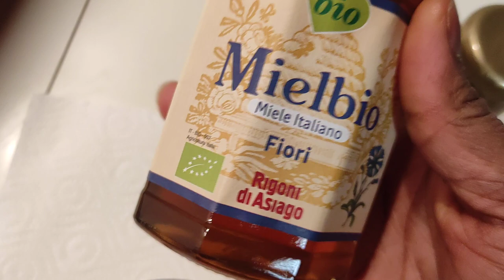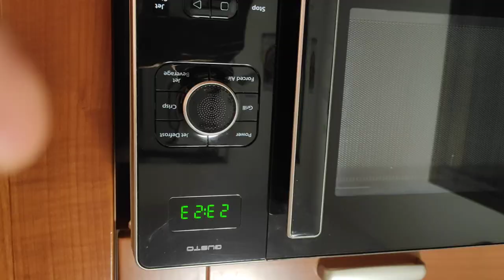Medicine/Natural Remedies That Actually Work/DRY Cough Treatment Home Cough Remedy, Pressure,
HONEY BENEFITS
-Medicine for Anti nfiammatory
-Antioxidant
-Anti bacterial agent
            GINGER BENEFITS
-Improve Blood sugar levels
-Ginger contain a potent compaund called gingerol
-Reduce inflammation.
-Ginger can also help ease joint pain and inflammation caused by arthritis
-Releave pain
-Strengthen Immune system
-Treat Nausea and Indigestion
               LEMON BENEFITS
-Help The Body tò Make Collegen for your Skin
-Help the body tò arbsorb Iron
_Support Immune system

Medicine Ball Sturbuck
Internal Medicine
Medicine for sore Throat
Cough Medine
Allergy Medicine
Medicine Scienze in  sport and excerse
Natural medicine Doctor
Natural medicine for Anxiety
 Center for Natural medicine
Family clinic of Natural Medicine
Natural medicine
Natural medicine For  high Blood pressue